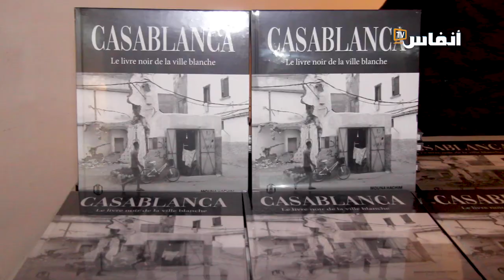كاتب يرسم صورة سوداء عن مدينة الدار البيضاء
في هذا الفيديو يقدم الكاتب  أحمد الشيتاشني صورة سوداء عن مدينة البيضاء، مؤكدا أنها تغرق في الكثير من المشاكل